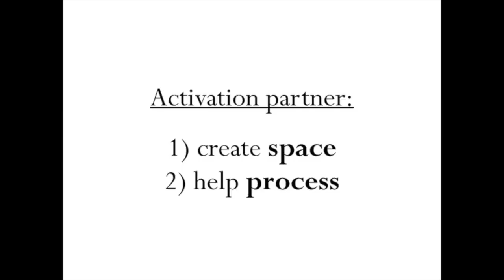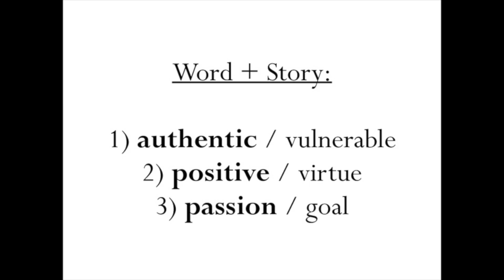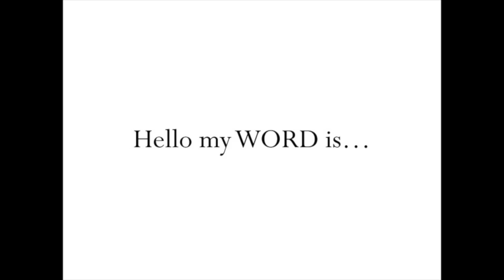One question for amazing conversations and positive energy | Chris Pan | TEDxConstitutionDrive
For our special TEDxConstitutionDrive fifth anniversary event, we wanted to go back into the realms of imagination that we loved growing up - in childhood days where you can make anything, believe everything, and dreams could come true. We had speakers who reminded us what we are capable of -- from metalworkers and artists, to writers who craft fanciful and strangely believable tales, to normal people with extraordinary stories to tell.

Chris is founder of The MyIntent Project which is asking the world “What’s Your WORD?” with the mission of being a catalyst for meaningful conversations and positive energy. Your word is something you want to have more of in your life or a challenge you want to overcome. We then hand-stamp each person’s response into a wearable bracelet or necklace as a daily reminder and conversation starter.

Previously, Chris spent 4 years at Facebook growing users, advertisers, Page admins (organizations and celebrities), and mobile users.  Before that, Chris was a Marketing Director at PepsiCo and a senior consultant at McKinsey.

He has played guitar in a cover band with fellow Facebook execs called feedbomb, produced many unique events, and guest lectured at high school and college classes. Chris holds an MBA from Harvard focused on marketing, a B.S. in Psychobiology from Ohio State University, and completed the Hoffman Process – an intense personal leadership retreat in Napa.